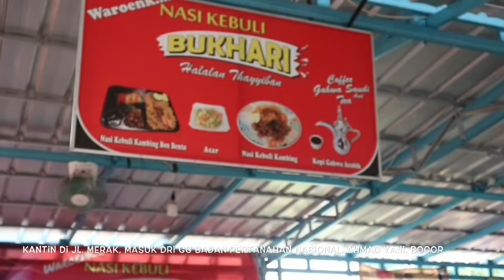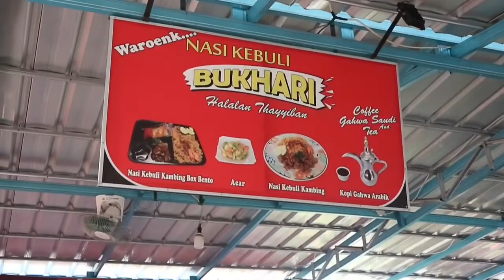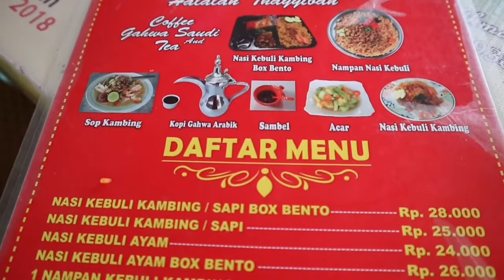Kuliner Bogor- Nasi Kebuli Bukhari Porsi Besar Plus Daging Kambing Empuk yang Banyak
bismillah,, guys kali ini aku mau share ke kalian nasi kebuli yang enak banget dan porsinya super besar tapi harganya murah meriah. ini langgananku guys dan salah satu makanan favorit banget!!

nah, kalo kalian suka makanan ala ala arab, cobain deh nasi kebuli disini, pasti ketagihan banget!! sebelumnya mari kita tonton dulu yuk videonya sampai habis...

lokasi Nasi Kebuli Bukhari: Jalan Merak (Lewat dari Jalan Raya Ahmad Yani, masuk ke Gang Badan Pertanahan Nasional/BPN) lurus aja ga jauh ko dari BPN. posisi ada di sebelah kanan, sejajar dengan kantin-kantin diarea itu.

jualan awalnya dari gerobak kaki lima biasa yang lokasinya memang gak jauh dari lokasi sekarang, dan sekarang sudah punya tempat sendiri...